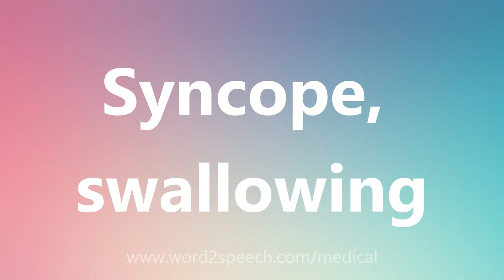Syncope, swallowing - Medical Meaning and Pronunciation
Syncope, swallowing

Syncope, swallowing: The temporary loss of consciousness upon swallowing. Syncope is the temporary loss of consciousness or, in plain English, fainting. The situations that trigger this reaction are diverse and include having blood drawn, straining while urinating (micturition syncope) or defecating, coughing or swallowing. The reaction also can be due to the emotional stress of fear or pain. Under these conditions, people often become pale and feel nauseated, sweaty, and weak just before they lose consciousness. Situational syncope is caused by a reflex of the involuntary nervous system called the vasovagal reaction. The vasovagal reaction leads the heart to slow down (bradycardia) and, at the same time, it leads the nerves to the blood vessels in the legs to permit those vessels to dilate (widen). The result is that the heart puts out less blood, the blood pressure drops, and what blood is circulating tends to go into the legs rather than to the head. The brain is then deprived of oxygen, and the fainting episode occurs. The vasovagal reaction is also called a vasovagal attack. And situational syncope is also called vasovagal syncope, vasodepressor syncope, and Gower syndrome after Sir William Richard Gower (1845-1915), a famous English neurologist whose name is also associated with a sign, a solution, another syndrome, and a tract in the central nervous system.